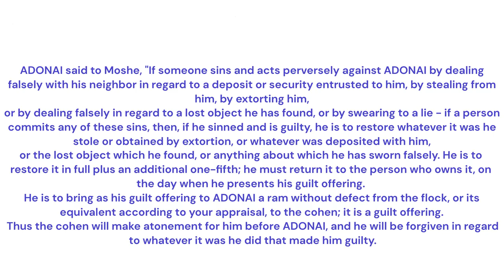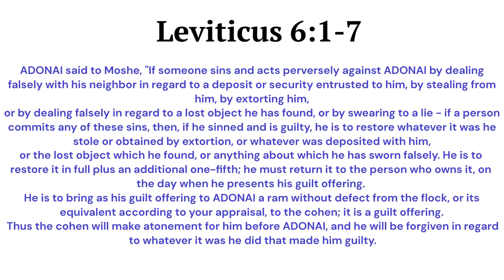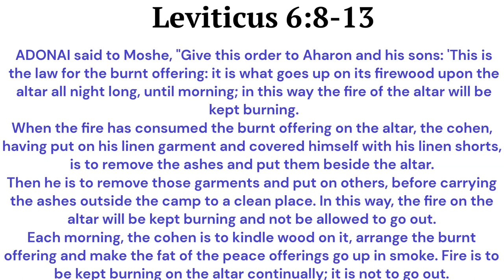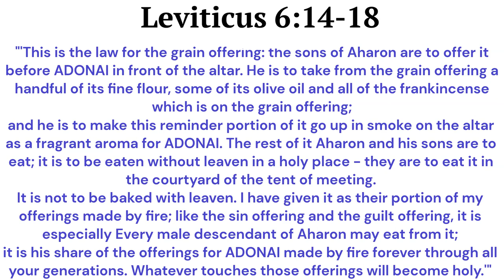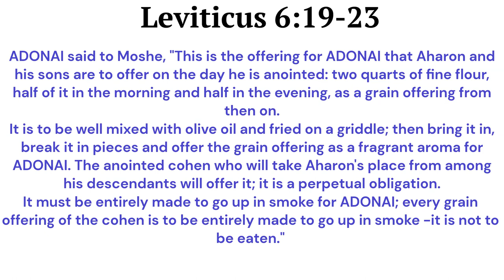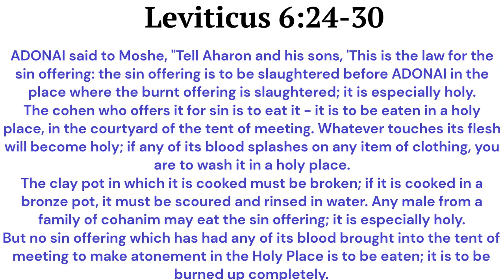Leviticus Chapter Six: Reconciliation & Restitution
In our study of Leviticus chapter six, we go through the chapter verse by verse and share the word as well as our Common Man's Commentary from EFMpastor.